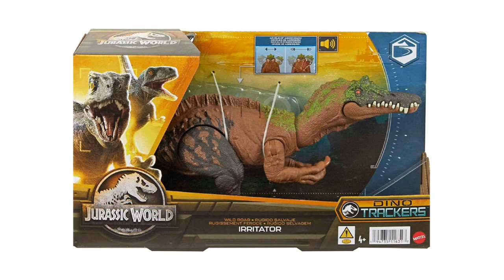All Jurassic World Dino Trackers Wild Roar Facts App Scan Codes!!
New Mattel 2023 Jurassic World Dino Trackers Figures Revealed!! Wild Roar Eocarcharia, Dryptosaurus, Kronosaurus, Diabloceratops, Regaliceratops, Orkoraptor, Nigersaurus, and Irritator Scan Codes!!

Thanks to @andysdinosaurreviews and @Keys2benz for the scan codes!!

Want to see all the upcoming Jurassic World Wave 1 and 2 figures including the Danger Pack Nothosaurus, Austroraptor, Elaphrosaurus, Brachiosaurus, Strike Attack Herrerasaurus, Zuniceratops, Edaphosaurus, Genyodectes Serus, Wild Roar Eocarcharia, Dryptosaurus, Kronosaurus, Diabloceratops, Gigantic Tracker Sinotyrannus, Stegosaurus, Roarin Battle Pack Skorpiovenator, Iguanadon, Track N Attack Indoraptor, Search N Smash Truck Atrociraptor, Risky Rescue Pack Velociraptor, and all Wave 2 figures including Danger Pack Xuanhanosaurus, Tupandactylus, Piatnitzkysaurus, Pyroraptor, Strike Attack Prestosuchus, Gigantspinosaurus, Atrociraptor, Dilophosaurus, Wild Roar Irritator, Regaliceratops, Orkoraptor, Nigersaurus, Gigantic Tracker Elasmosaurus, Bistahieversor, Habitat Defender Triceratops, Hunt N Chomp Tyrannosaurus Rex, Camouflage N Battle Indominus Rex, Epic Attack Velociraptor, Dilophosaurus, Pachycephalosaurus and Tyrannosaurus Rex, and Carnotaurus??